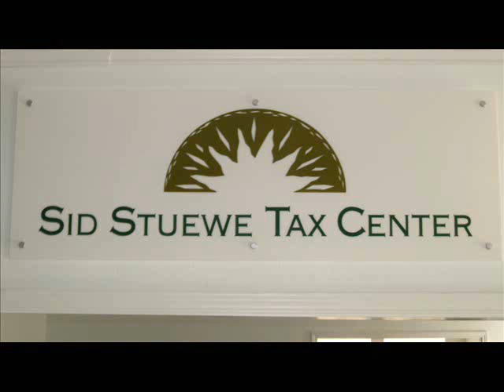Sid Stuewe Tax Center Signage Unveiling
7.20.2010 - Sid Stuewe Tax Center Signage Unveiling